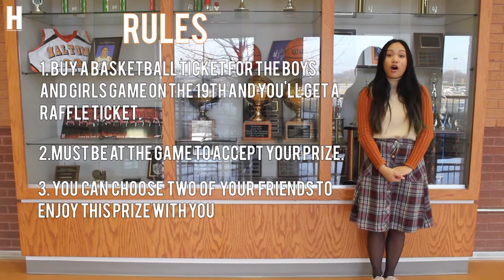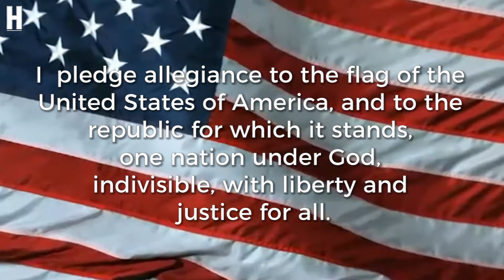JANUARY 17, 2018